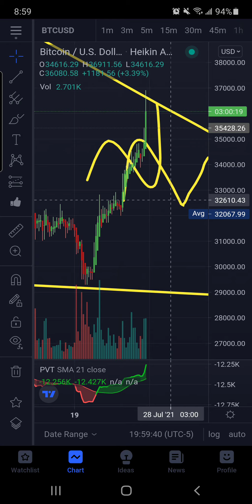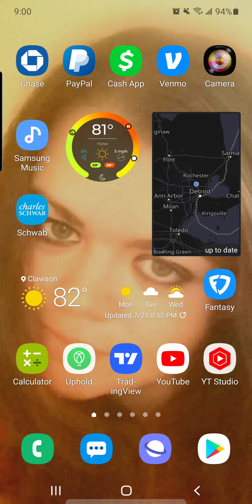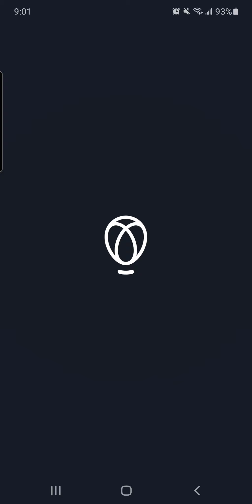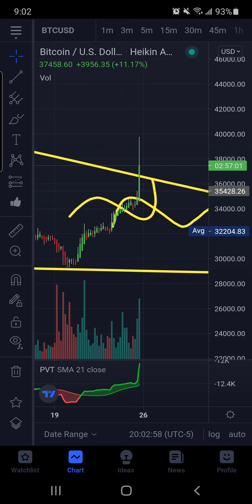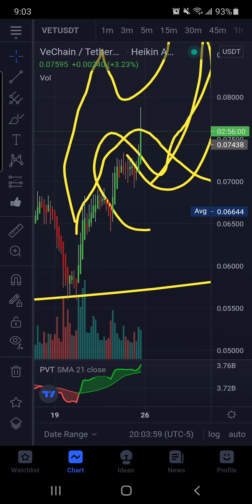BTC BREAKING NEWS OVER 39K WHAT A CALL XRP VET EXPLODING BEST IN BUISNESS NEXT LEVEL ANALYSIS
VENMO ...@tomsarmy xrp it was in front of us the whole tike new video released XRP BTC TRENDLIME DANGER EXCLUSIVE UPDATE RELEASED 10 MINS AGO What they don't want you too know about XRP 1K STORE OF VALUE? NEW UPDATE RELEASED XRP BREAKOUT CLOSER THAN MOST THINK UPDATE RELEASED 12 MINS AGO @TOMSARMY